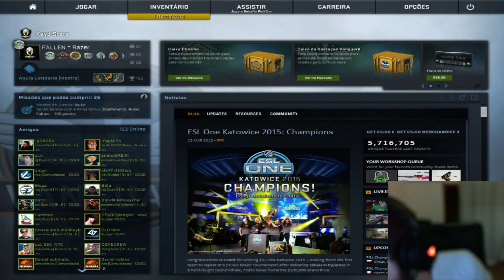FalleN jogando MM/ESEA #10